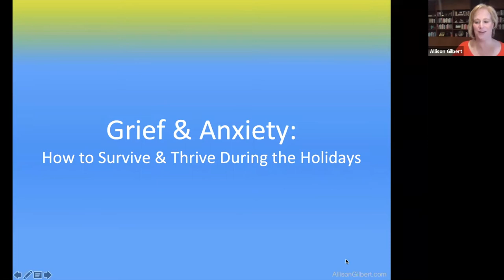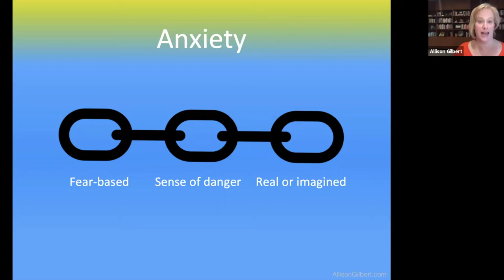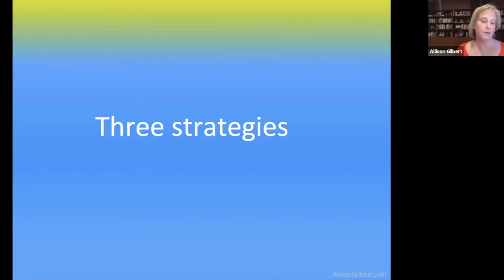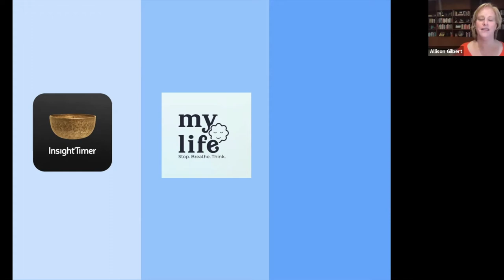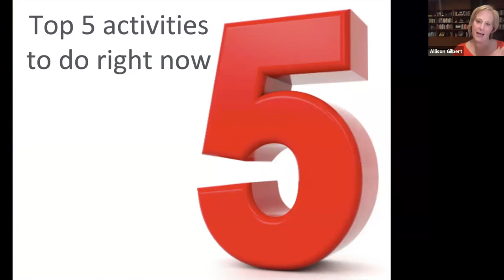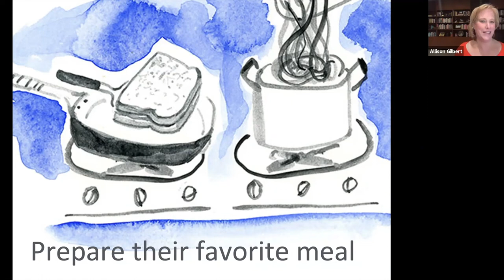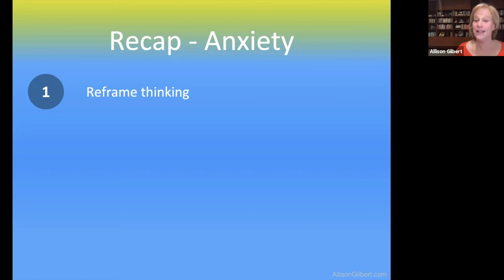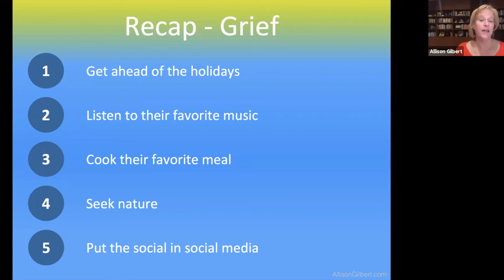Domani for Grief Webinar: Grief & Anxiety: How to Survive & Thrive During the Holidays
This installment of Domani for Grief's webinar series features Emmy award-winning journalist and author Allison Gilbert as she presents practical solutions for individuals to help navigate grief and loss during the holidays.